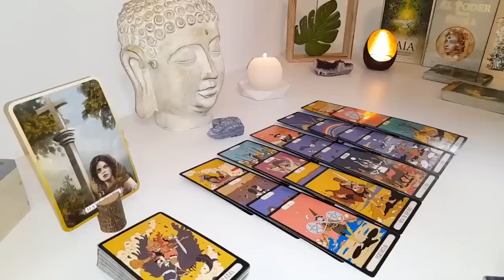CANCER HE SPOKE LAST NIGHT WITH THIS WOMAN!! ️😱📞 THEY SAID THIS 🔮CANCER MAY 2024 TAROT